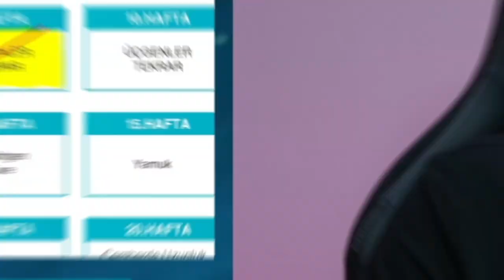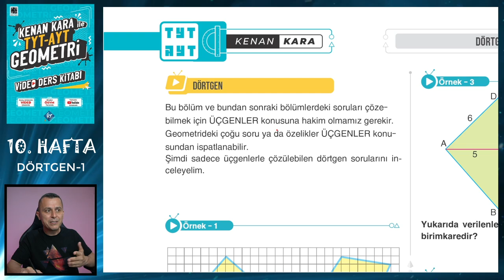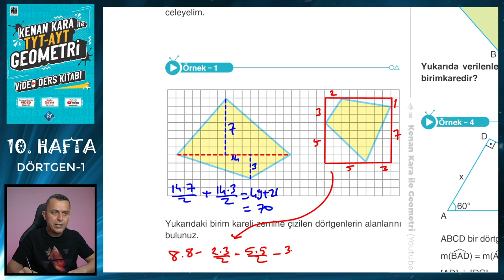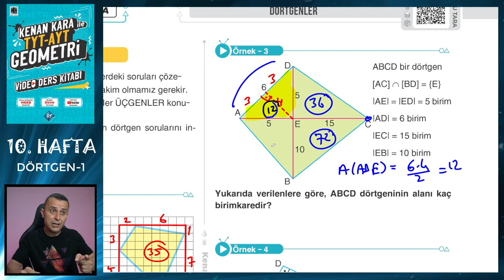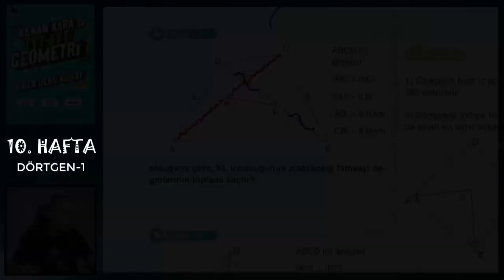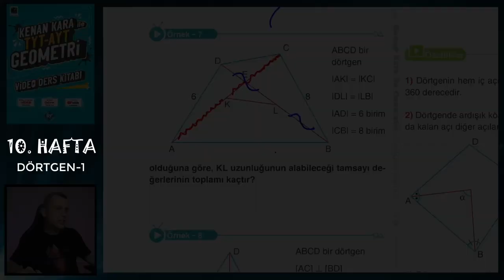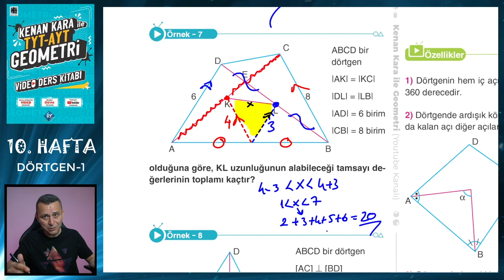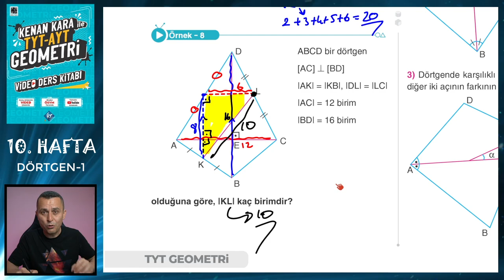DÖRTGEN-1 | TYT-AYT GEOMETRİ KONU ANLATIMI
TYT-AYT Geometride Dörtgen konusunun yeni nesil sorularla ayrıntılı şekilde anlatımı